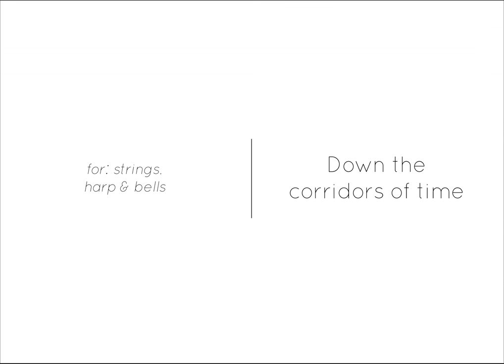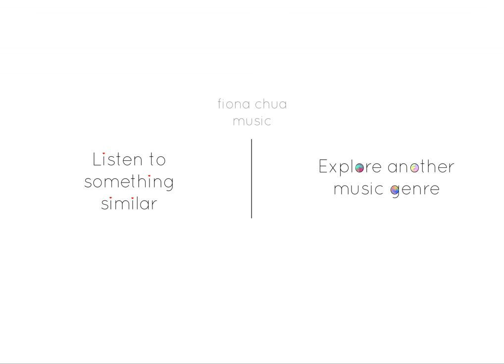Down The Corridors of Time - Fiona Chua music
Down the corridors of time (for strings, bells and harp)

A short piece that is part of the 'Timeless' series. Originally written as a background transition for a fantasy musical in 2009 and one of my favourites in the 'Timeless' collection.